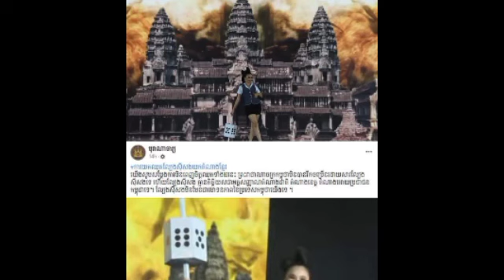ក្តៅដូចបាយពុះ ក្រោយ Miss Grand Cambodia ឈុតតំណាងជាតិ បេក្ខភាពក្រុងប៉ោយប៉ែត និង បាវិត ច្នៃចេញជា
ក្តៅដូចបាយពុះ ក្រោយ Miss Grand Cambodia ឈុតតំណាងជាតិ បេក្ខភាពក្រុងប៉ោយប៉ែត និង បាវិត ច្នៃចេញជា Hot like boiled rice after Miss Grand Cambodia, national representative of Poipet and Bavet candidates.